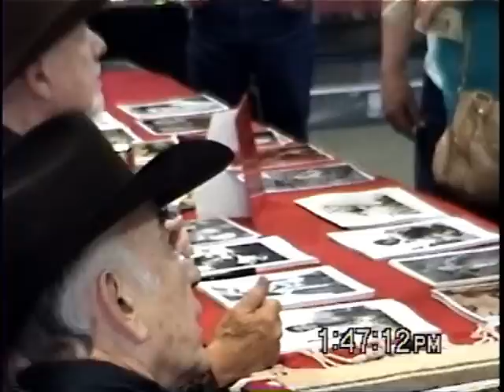THE VIRGINIAN CAST AT HOPALONG CASSIDY APRIL 2010 - Part 4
April 30-May 1, 2010 -James Drury, Gary Clarke, Roberta Shore and Randy Boone at Hopalong Cassidy Festival in Cambridge, OH. Excerpts of Q & A Sessions - Part 4 - - - Sorry for the not up to par audio. It's the best that could be done with the 'live' circumstances.